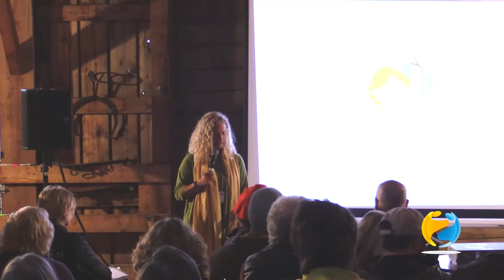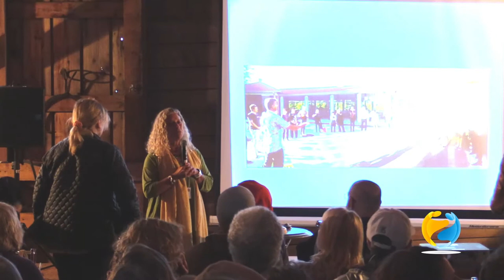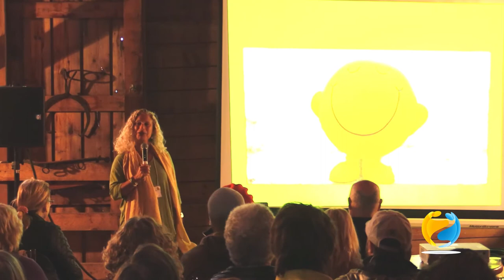AIN2015 Montreal - Publish or perish - Barbara Tint